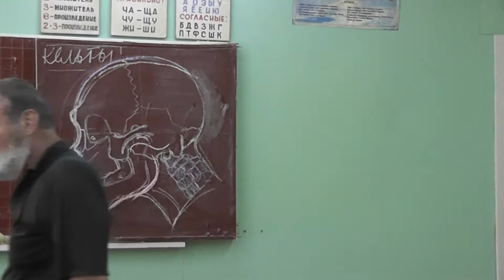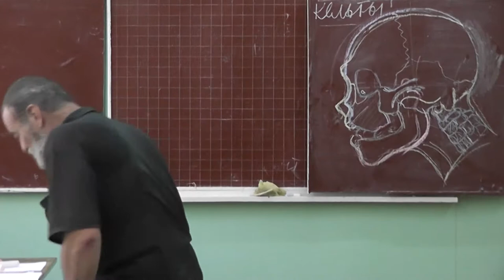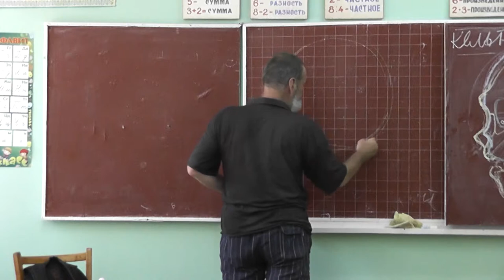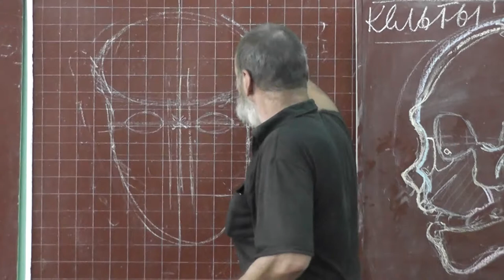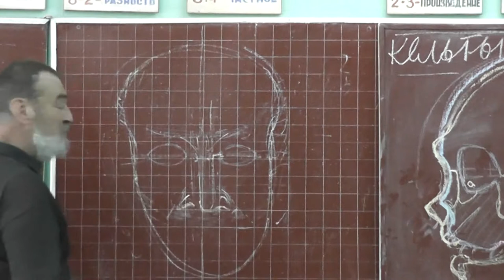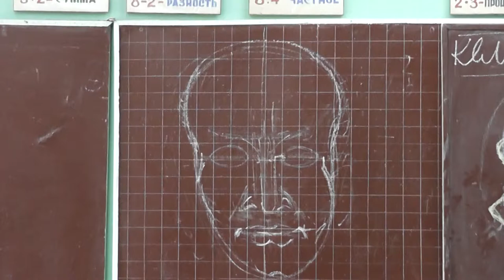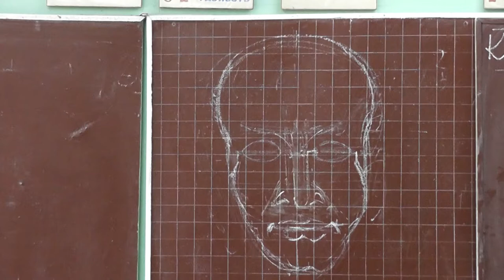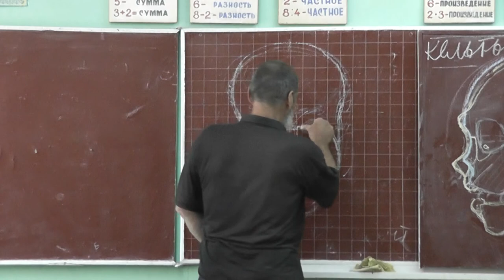44 Фас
Невербальное общение. Общение. Мимика. Разворот головы. Изменение направления зрения. Перспектива. Ноздри. Носогудная складка. Выражение лица.